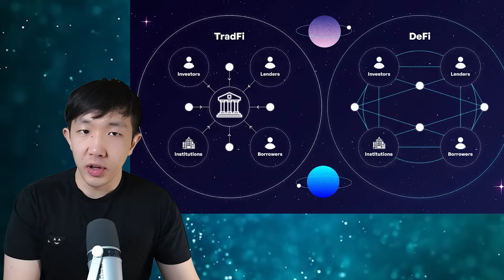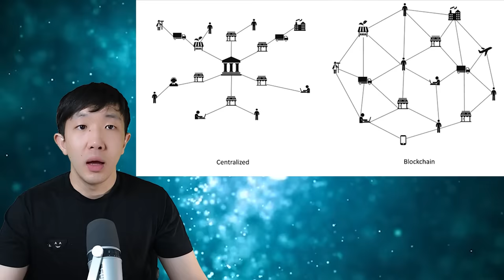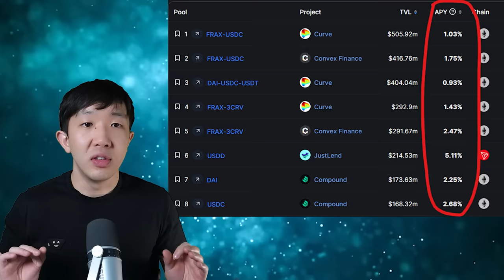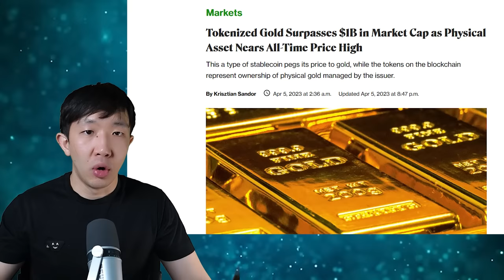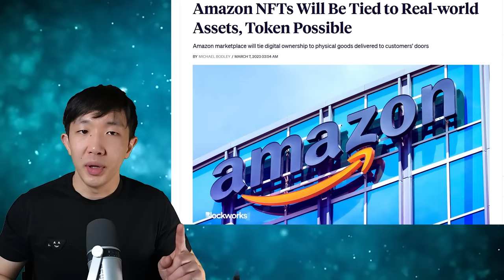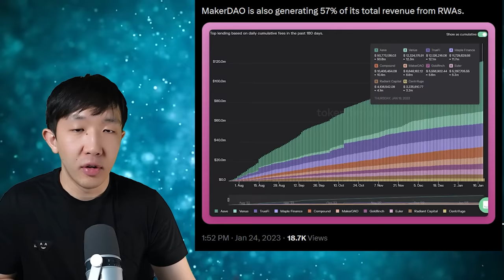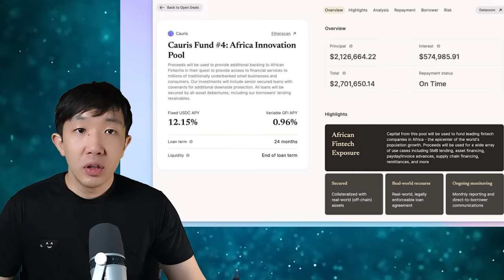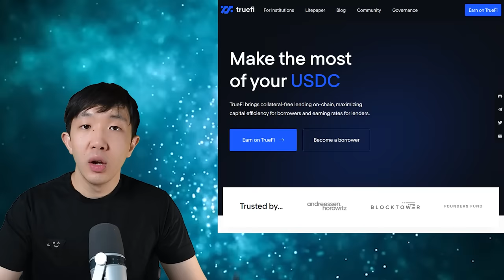What is RWA Crypto? 5 Altcoins Changing the Future of DeFi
Real World Assets, aka, RWAs could be the next big crypto narrative that brings TRILLIONS into the crypto markets, with some experts predicting a market value of $16 Trillion by 2030. But is this really possible, or just a pipe dream?

When it comes to the crypto markets, narrative is everything. If you can spot the new narrative trends early, you don’t even need to pick out the best projects as the whole sector will do well with the hype

Real World Assets, aka, RWAs could be the next big crypto narrative. So here’s my take on if this narrative can survive for the long term, what problems it could face, and some of the top projects I’ll be keeping an eye on.

🔥𝗡𝗼𝗿𝗱𝗩𝗣𝗡
Sign up for an EXCLUSIVE Nord VPN Deal. It's essentially “risk-free” with Nord's 30-day
money-back guarantee.
Chapters:
00:00 Intro
01:11 RWA Crypto Narrative
03:22 RWA Market Trends
06:17 RWA Crypto Projects
10:55 RWA Challenges
13:38 RWA Future Outlook